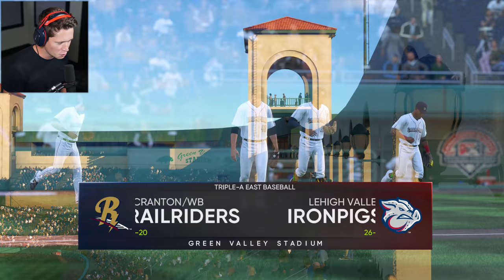MLB 21 Road to the Show - Part 30 - The Dream is Down Abysmal